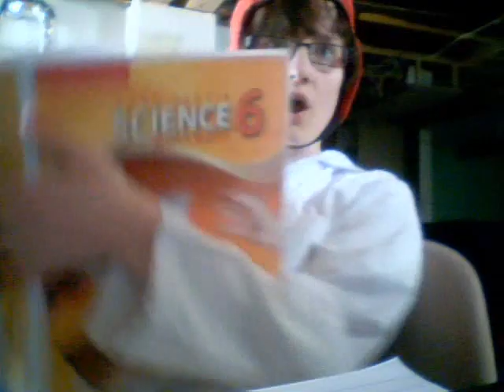Tik Tok Taxonomy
Biological Systematics and Ke$ha together AT LAST!

Created by Kendra Matheson

It sounds like I'm saying "genius" the first time rather than "genus"... sorry about that.